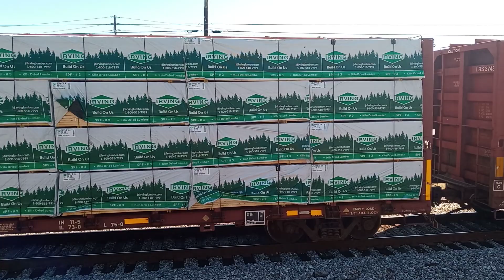1 Norfolk Southern Lead & 1 RearPush Evening Manifest with Lots of UnMarked Tanker's !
Norfolk Southern 1 Lead Engine & 1 RearPush Engine with Lots of UnMarked HazMat Tankers 🔥😳🚂🚃